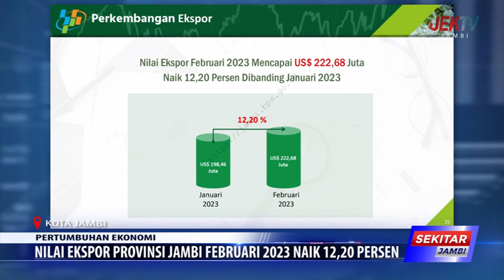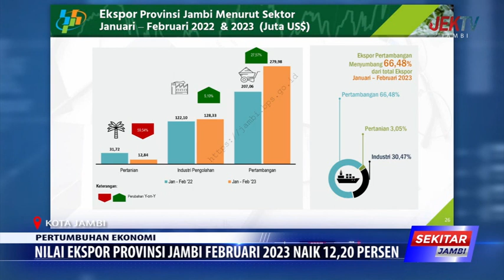NILAI EKSPOR PROVINSI JAMBI FEBRUARI 2023 NAIK 12,20 PERSEN